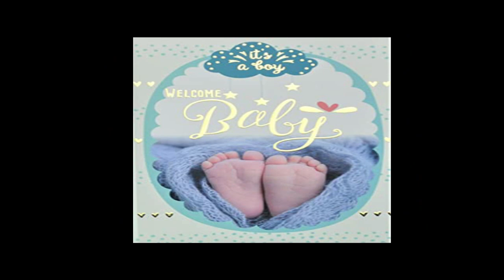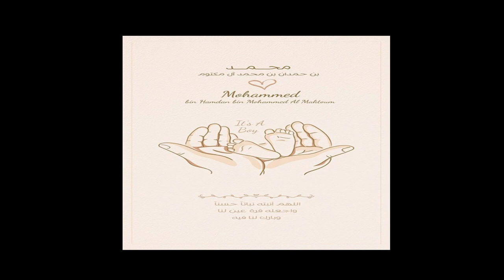Dubai Crown Prince of Sheikh Hamdan bin Mohammed bin Rashid Al Maktoum, |welcomes baby boy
Dubai: Sheikh Hamdan bin Mohammed bin Rashid Al Maktoum, Crown Prince of Dubai and Chairman of the Executive Council, has welcomed a new addition to his family, a baby boy named Mohammed.

The news was shared by Sheikh Hamdan on his Instagram "Story" feature, accompanied by a heartwarming photo of a pair of hands holding the baby's tiny feet.

The announcement was met with an outpouring of congratulations and blessings from Sheikh Hamdan's followers, with citizens, residents, and social media users alike taking to Instagram to express their joy and offer their well-wishes for the newborn.
Many expressed their hopes that the baby boy will grow up to be a good person with many positive qualities that will be recognized by all.

In the post, Sheikh Hamdan also shared a prayer asking God to make the newborn bloom well and become a blessing for his family. This is Sheikh Hamdan's third child, following the birth of his twin boy and girl in May 2021.

On the twins' first birthday, Sheikh Hamdan shared photos to commemorate the occasion, showing his love and dedication to his growing family.

The arrival of baby Mohammed has brought further joy and happiness to the Al Maktoum family and to the people of Dubai, who join in wishing them all the best as they welcome their newest member.

Like if you enjoy this video
Leave the comment bellow for more request
Stay with us for give away soon!